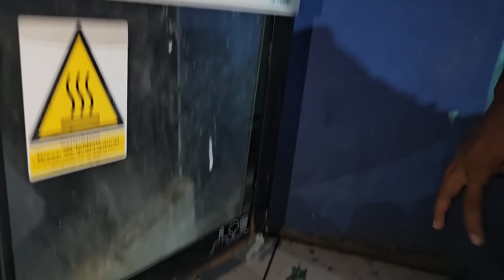DONA FRANCISCA NÃO SE SEGURA DE FELICIDADE COM ESSA GRANDE SURPRESA!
Dona Francisca acaba de realizar mais um sonho❤️
Um fogão novo!